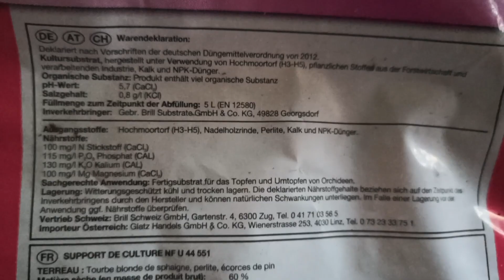Orchideen umtopfen Anleitung Step by Step Bernd's Orchideentipps // Gartenschlau.com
🌼 Schließe dich mir und 50 Millionen Nutzer*innen an, die Revolut lieben. Registriere dich noch heute!

🌴ropische Grüße
Bernd